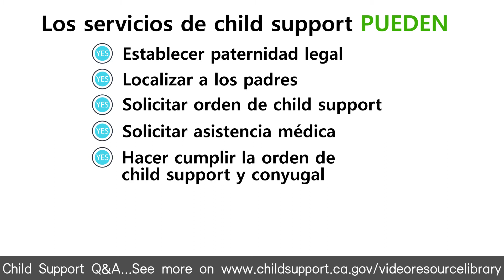¿Qué NO PUEDEN hacer los servicios de child support por mí?